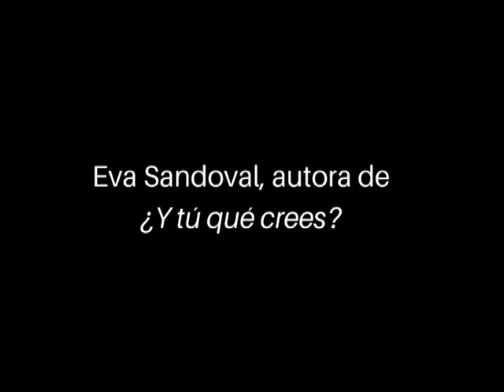Eva Sandoval, autora de '¿Y tú qué crees? (Urano), habla sobre Sant Jordi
Eva Sandoval, autora de '¿Y tú qué crees?, nos da su opinión sobre el Día del Libro y cómo encara esta jornada de firmas.